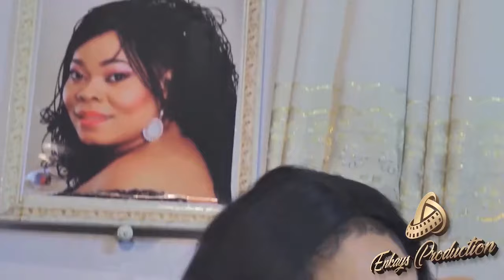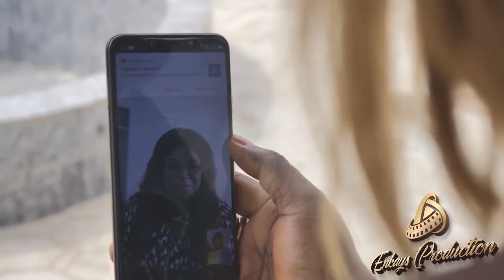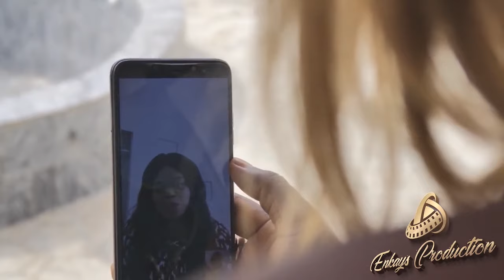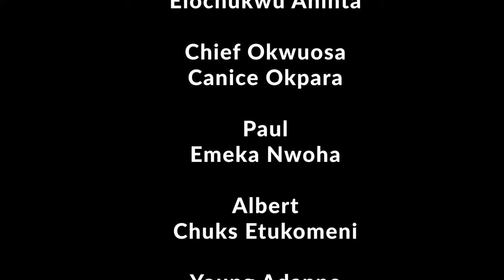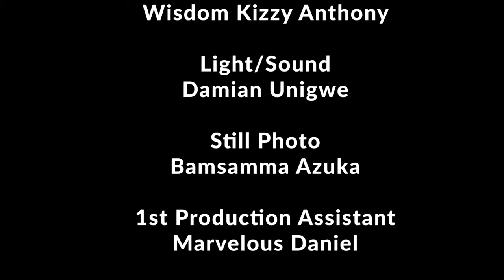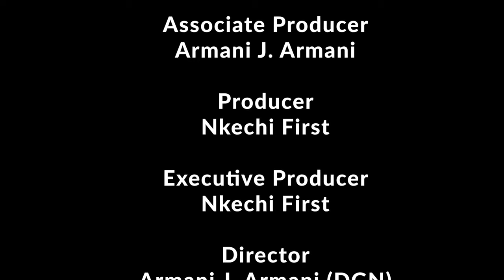Aunty Adanne - Latest Nollywood Movies 2024 Full Movie Chinyere Wilfred Latest Movies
Welcome to Enkays Nollywood Movies, the ultimate destination for all your Nigerian film cravings! 🎬🌟

Step into the vibrant world of Nollywood, where drama, romance, comedy, and thrills come together to create unforgettable cinematic experiences. Our channel is dedicated to bringing you the very best of Nigerian movies, showcasing the rich cultural heritage and diverse storytelling talent of Africa's largest film industry.

Join us as we embark on a captivating journey through a vast collection of Nollywood movies. From timeless classics to the latest releases, we curate a selection that will keep you entertained and engaged. Get ready to laugh, cry, and be moved by powerful performances and compelling narratives that resonate with audiences worldwide.

Enkays Nollywood Movies is committed to promoting and celebrating the immense talent of Nigerian actors, directors, and producers. We collaborate with renowned industry professionals and emerging talents alike, ensuring a dynamic mix of familiar faces and fresh voices on our channel.

Whether you're a long-time Nollywood enthusiast or new to the magic of Nigerian cinema, our channel is designed to cater to all tastes and preferences. Discover hidden gems, explore different genres, and immerse yourself in the captivating world of Nollywood.

Get ready to indulge in a kaleidoscope of emotions, unforgettable characters, and stories that will touch your heart. Enkays Nollywood Movies: where Nigerian cinema comes alive! 🎥🌍

We bring the best of Nollywood movies entertainment to you.

Latest Nigerian Movies 2023 Starring; Chinenye Nnebe, Sonia Uche, Chibuikem Darligton, Nkechi First.

Stay with our  channel for African Movies, Nollywood Movies, Full Movies and Nigerian Movies 2023 full movies, African Movies. 2022 Nollywood Movies, Latest Nigerian Movies 2023 Full Nigerian Movies.

For all your movie entertainment

2022 Movies, Best Movies,  Latest Family Movies, Top 2022 Nollywood Movies.
Ken Erics  movies, Epic Movies,  Nkechi First, Zubby Michael movies, Royal Movies, Chineye Nnebe movies, Sonia Uche movies, Chibuikem Drlington movies, Chinyere Wilfred Movies, Phildaniel Aniedo movies, Johnson Ogbu movies, Maicon Emeka movies, Chinenye Uyanwa Movies, and many more Nollywood entertainment celebrities.

nollywood movies 2022 latest full movies this week,
nollywood movies 2022 latest full movies this week download,
romantic nigerian movies 2022 latest full movies,
nigerian movies,
nollywood movies,
nigerian movies,
nollywood movies,
nigerian movies 2020 latest full movies,
nigerian movies 2021 latest full movies love,
nigerian movies comedy.